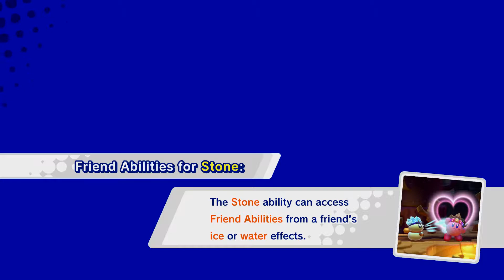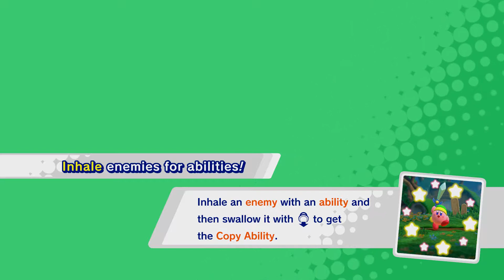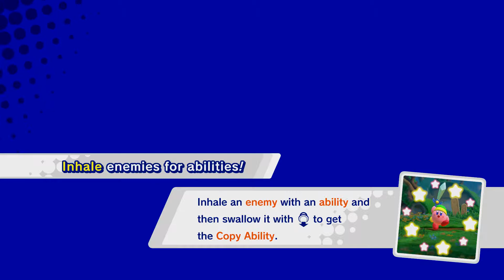The Power of Friendship - Kirby Star Allies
We're all great friends. So why not play the most peaceful, wonderful game out there. Kirby is all about friendship and so are we.

THE QUEST BROS:
Anthony - Time: @anttwn97
Jarod - Quest Master: @quest__master
George - @megabeam981
Dan - Rage:  @archangel_ash